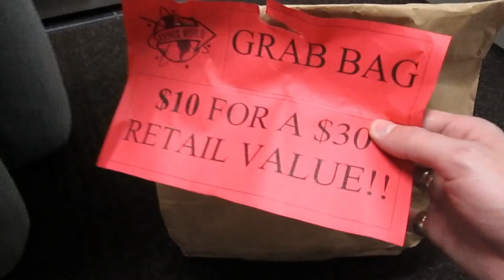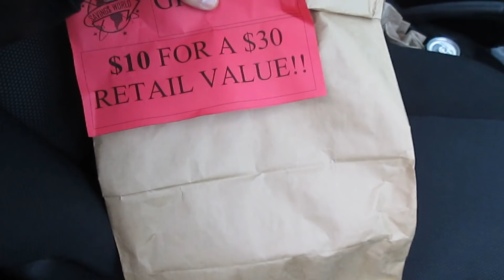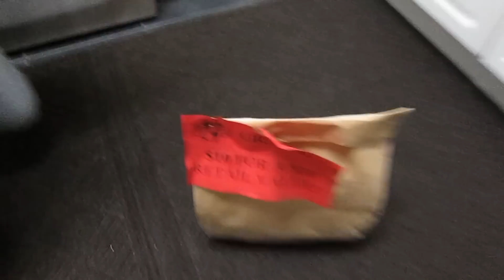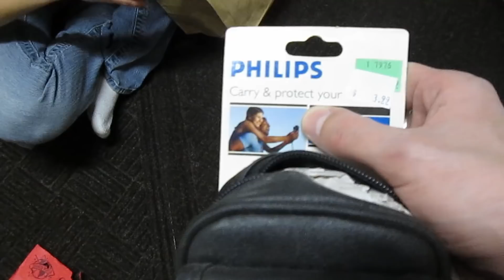❓Mystery Bag Opening❓ + 💲Scrap Score💲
Went To 2 Pawn Shops Got Some Cool Stuff 😎Scrap Score 💲
& A Mystery Bag To Open ❓❓
Hope Everyone Had A Good Day Today 🤗
Keep Pushing Your💫 Dream💫 Everyday You Can
Leave A Comment What You Think ?👍 Thumbs Up If you Liked😃